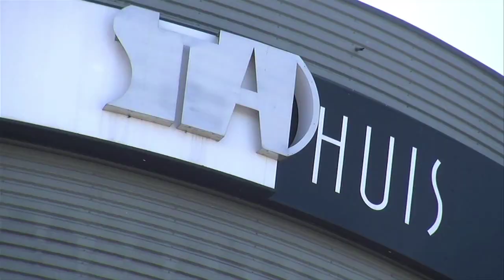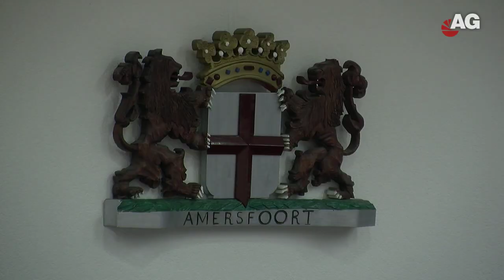"Gratis Koffie" Tijdelijk wonen AmersfoortGezien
Als je permanent bouwt, dan ben je vanaf het begin tot de sleuteloverdracht minimaal 5 jaar verder. Dat werkt niet snel voor de woningzoekenden, dus ook aan tijdelijke woningen wordt gedacht.